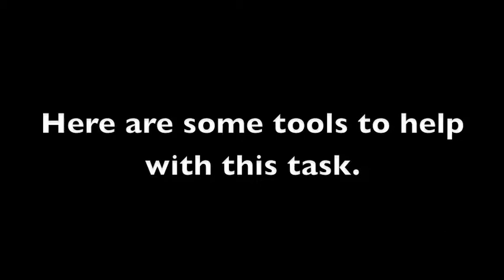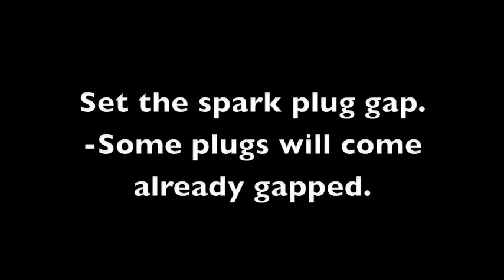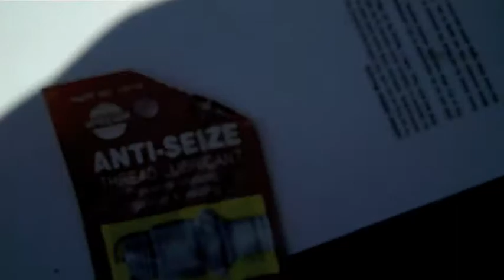change spark plugs